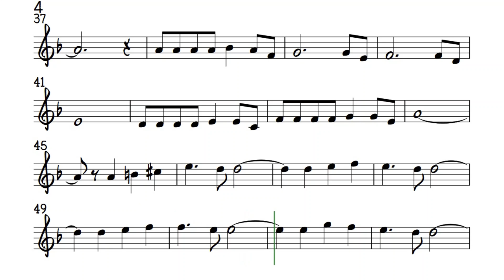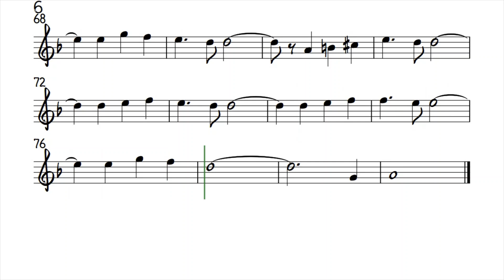My Way of Life ALTO FLUTE Sheet Music Backing Track Play Along Partitura